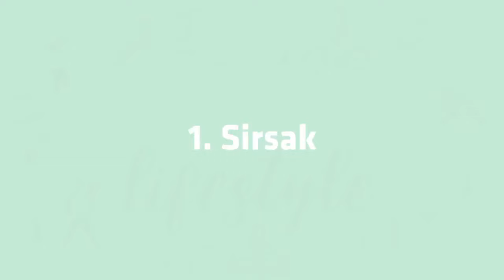Cegah Penuaan Dini dengan 3 Bahan Alami Ini! | Hidup Sehat tvOne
Hidup Sehat tvOne - Cegah Penuaan Dini dengan 3 Bahan Alami Ini!

(RA01)

Thankyou ☺❤
Hidup Sehat